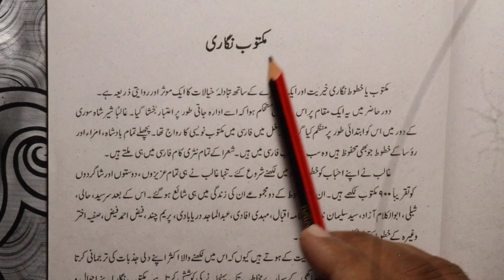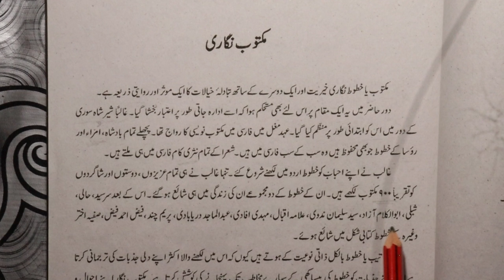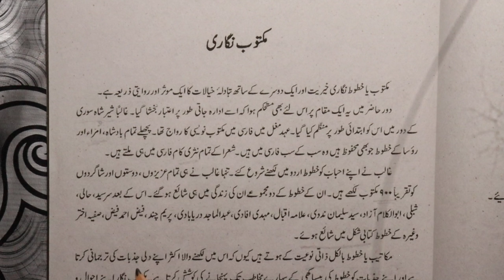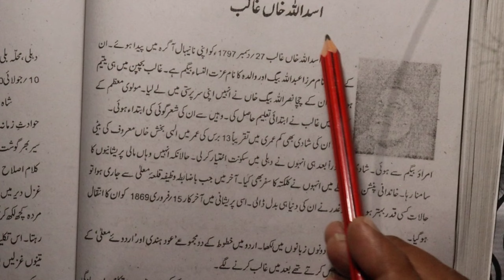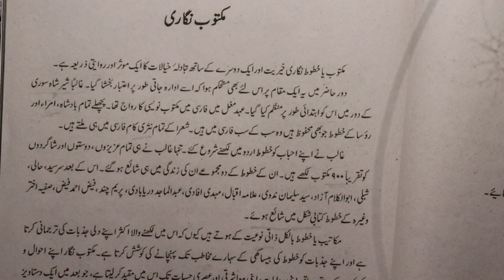Sabaq Maktoob Nigari #biharboard10 darakhshan Maktoob Nigari Urdu book darakhshan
Urdu Reading lesson urdureading learnurdu Maktoob Nigari Urdu book darakhshan